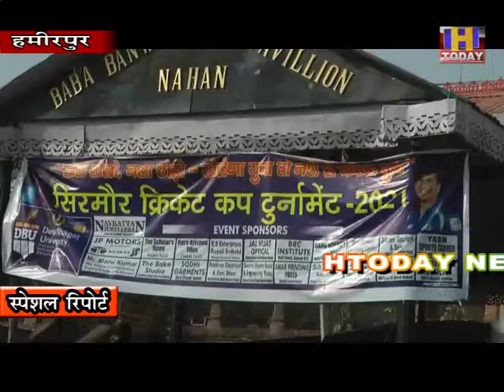जयराम सरकार की मात्र उपलब्धि प्रदेश को कर्ज में डूबोना : बिक्रमादित्य सिंह ,विधायक